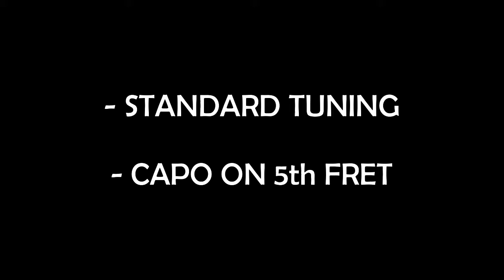Jin (진 ) 'The Astronaut' - Guitar Tutorial + TABS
진 (Jin) 'The Astronaut' - Guitar Tutorial + TABS/CHORDS

My Guitar Strings
My Guitar Picks
My Audio Interface